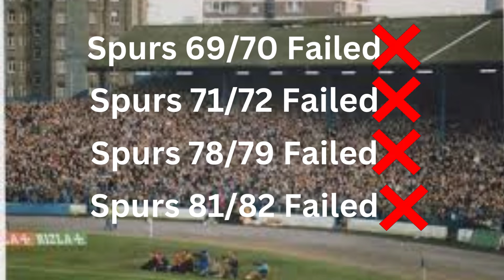6 Firms That Tried To Take The Chelsea Shed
The Chelsea Shed was the Home end of Chelsea until 1994 when it was demolished.
During the 60s, 70s & 80s attempting to 'take' the shed was common place, but which firms did and which firms didn't.
This video will reveal all.